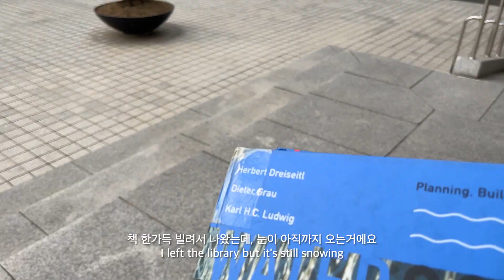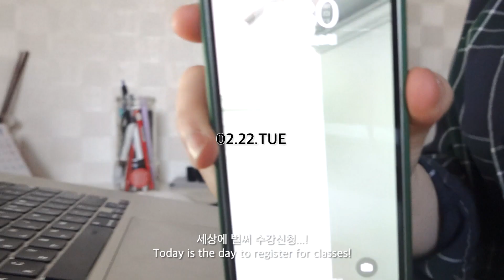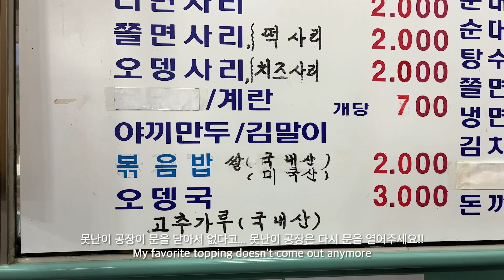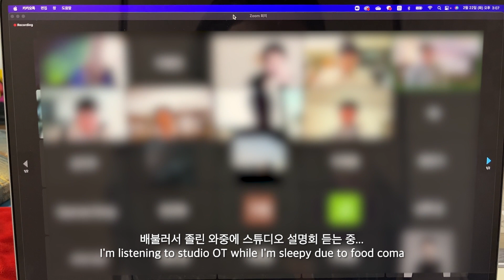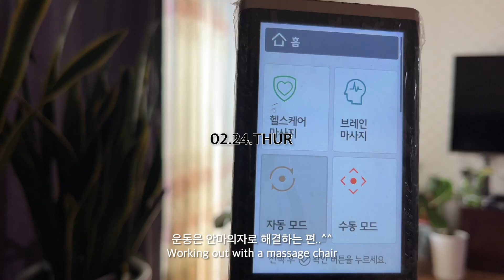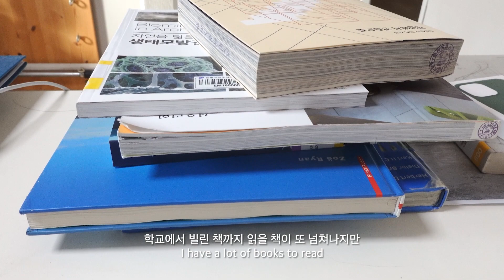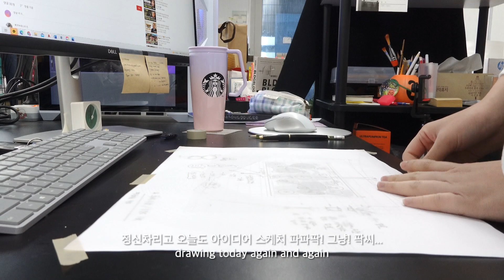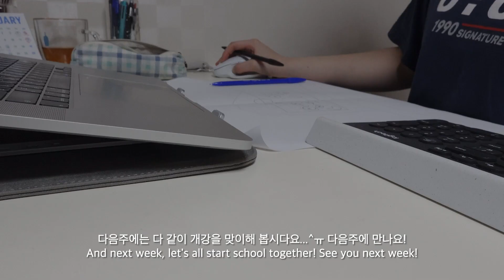ENG) VLOG 일상 브이로그 / 도서관이 익숙한 건축학과 대학원생 / 부스터샷 / 끝나지 않는 공모전 아이디어 회의 / 꼬막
나 생일이다, 오늘!